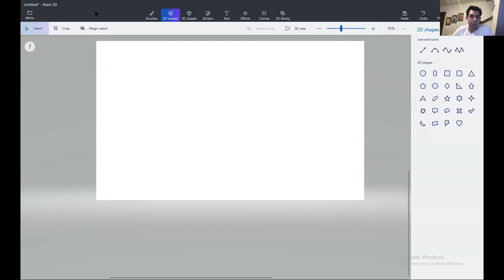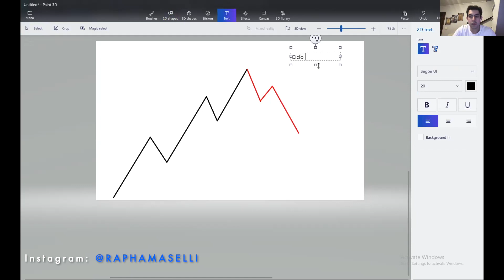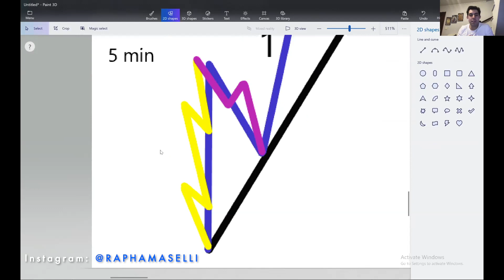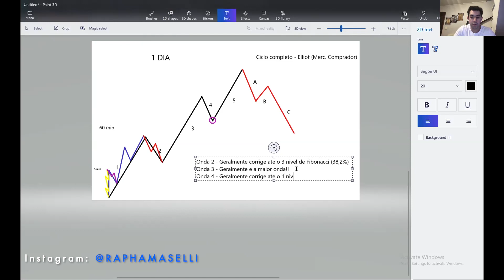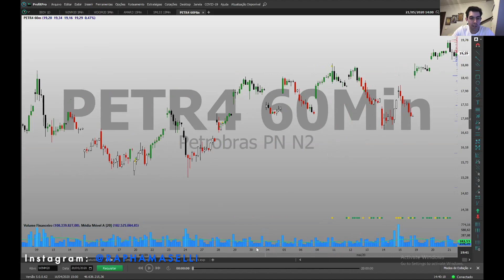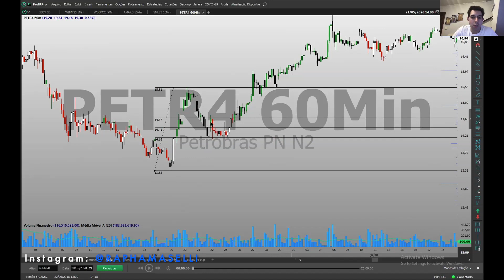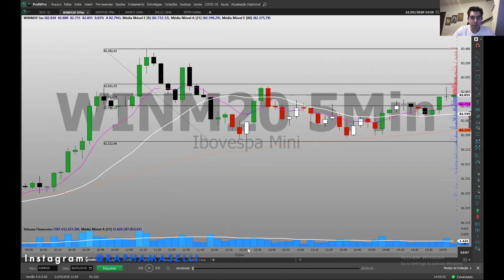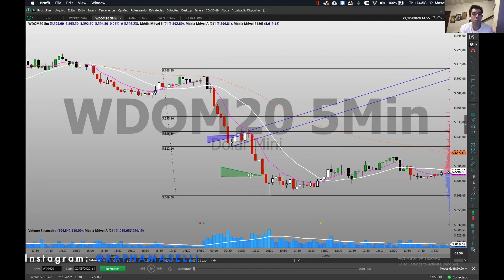🔴 ONDAS DE ELLIOT E FIBONACCI - COMO SURFAR E TER BONS RESULTADOS NO DAY TRADE??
Fala pessoal, tudo bem? Vocês pediram bastante sobre esse tema e saiu!!

Nesta aula explico o que são as Ondas de Elliott e como podemos aplicar essa teoria para melhorar o nossos resultados nos trades, junto com Fibonacci, é claro!!

☻ Curtiu o vídeo? Deixa o seu like!